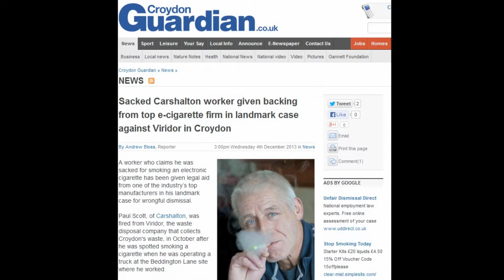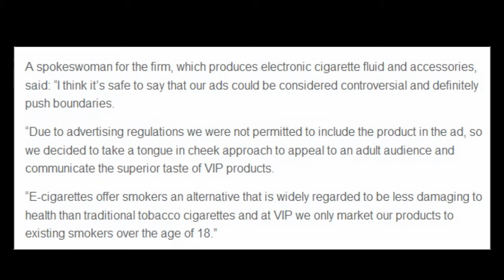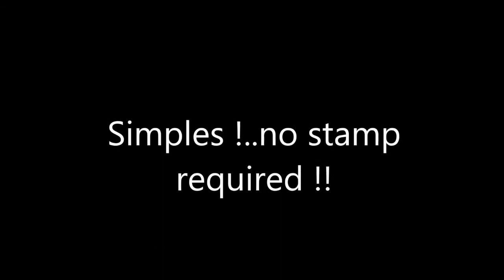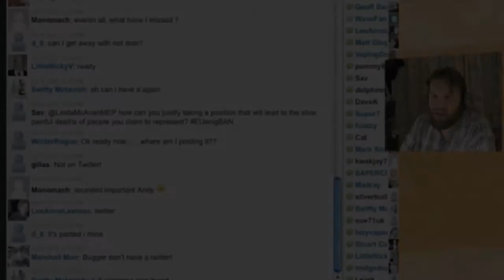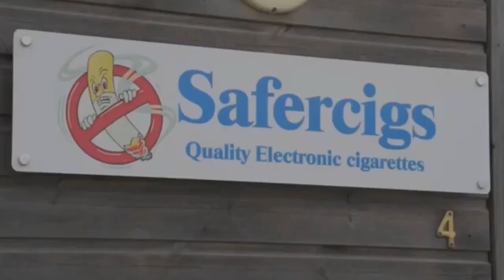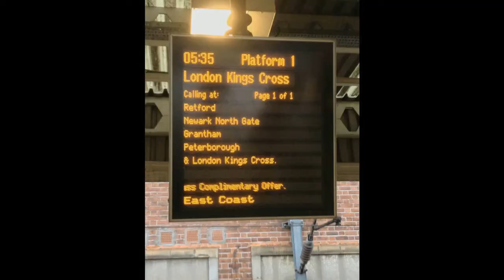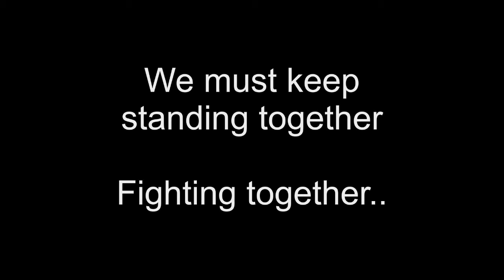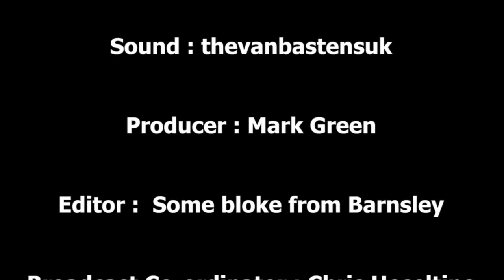Vaper Scene Ep 54 A Time for Reflection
On this weeks edition, there's the usual new round up.

He shares a video of some of the events around the various
campaigns relating to the TPD and our continued fight for what is right...

And of course, We find out who has won this week's prize in the Show us Yours
competition..